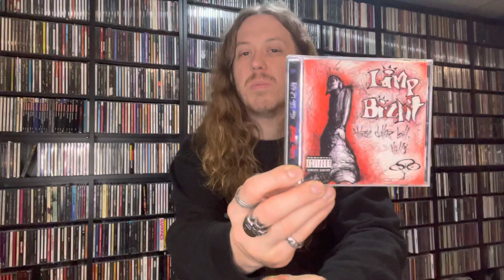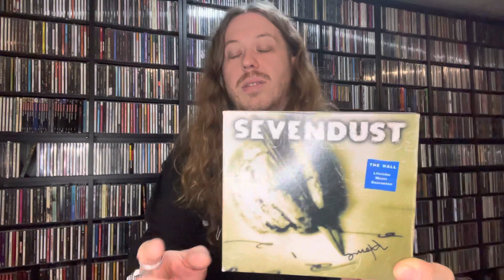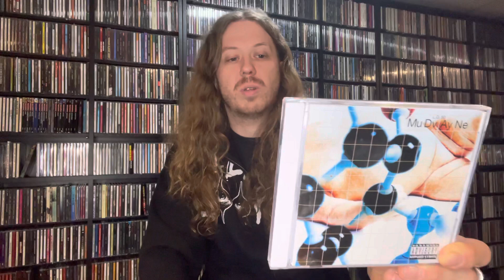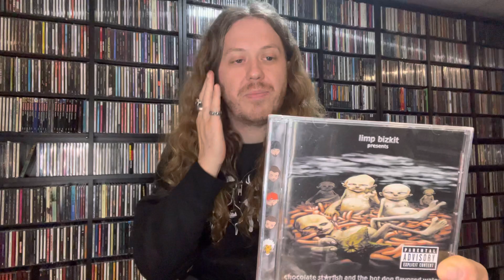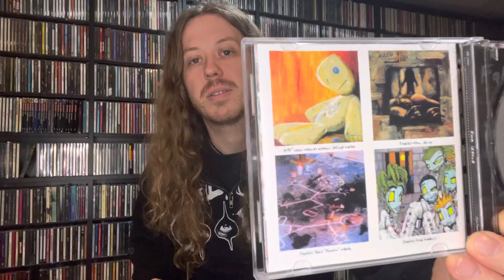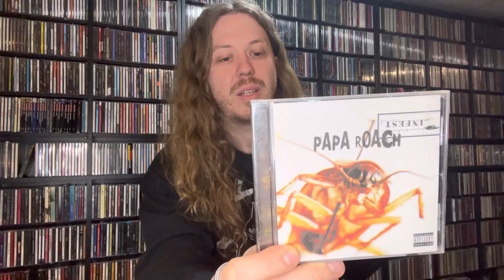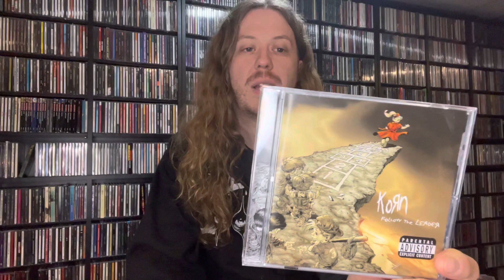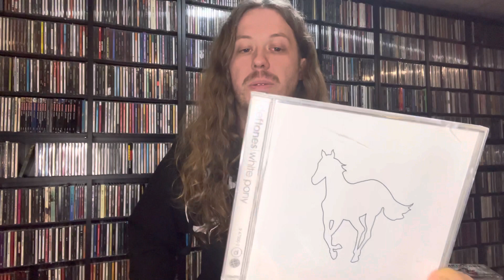25 Greatest NuMetal Albums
Ranking my favorite NüMetal albums. Just my opinion